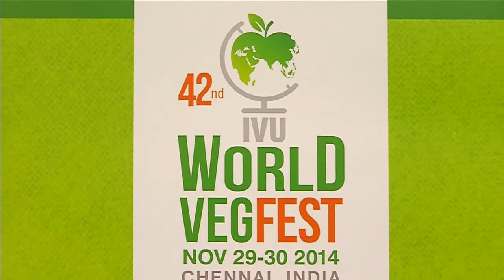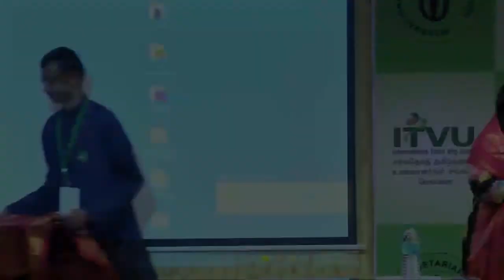IVU 42nd world veg fest at chennai - Shiny Chandran speech